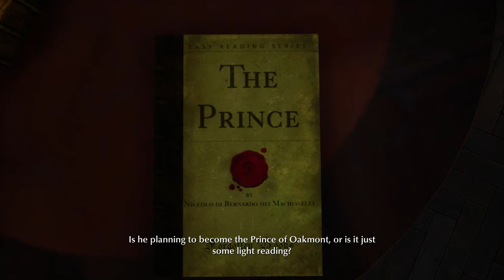The Sinking City Walkthrough Part 18 "Self-Defence (1/2)"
The Sinking City Gameplay Walkthrough Part 18 includes the case...

“Self-Defence”

This walkthrough for The Sinking City  available on the PC, Nintendo Switch, PlayStation 4, Xbox One, PlayStation 5 and Xbox Series X|S will include the Full Game, Main Campaign, Story Cases, Side Cases, Collectibles, Cutscenes, Gameplay and Endings.

The Sinking City is an action-adventure game developed by Frogwares and inspired by the works of horror fiction author H. P. Lovecraft. Set in the fictional city of Oakmont, Massachusetts during the 1920s, the story follows private investigator and war veteran Charles W. Reed as he searches for clues to the cause of the terrifying visions plaguing him, and becomes embroiled in the mystery of Oakmont's unrelenting flooding.

The Sinking City was released for Microsoft Windows, PlayStation 4 and Xbox One in June 2019, for Nintendo Switch in September 2019, for PlayStation 5 in February 2021 and for Xbox Series X and Series S in April 2021.